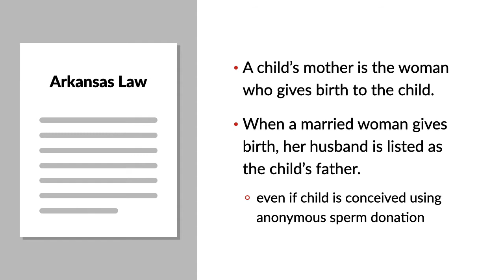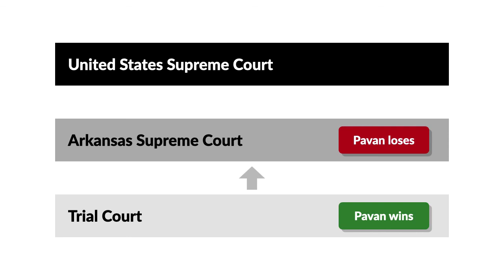Pavan v. Smith Case Brief Summary | Law Case Explained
Pavan v. Smith | 137 S. Ct. 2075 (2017)

In 2015, the United States Supreme Court’s landmark decision in Obergefell versus Hodges recognized a constitutional right to civil marriage for same-sex couples. Since the Obergefell holding, states have grappled with its implications on related areas of law, such as common-law marriage, parental rights, and adoption. In Pavan versus Smith, the Supreme Court weighed in on Obergefell’s scope as it addressed the constitutionality of an Arkansas parentage law.

Arkansas law stated that for the purpose of registering a birth, a child’s mother was the woman who gave birth to the child. The law also provided that when a married woman gave birth, her husband must be listed as the child’s father on the birth certificate. This law applied even if the child was conceived by artificial insemination using an anonymous sperm donation.

Two same-sex married couples, Leigh and Jana Jacobs, and Terrah and Marisa Pavan, each decided to have a child using an anonymous sperm donation. Each couple listed both spouses as the child’s parents on the application for their newborn’s birth certificate. But the Arkansas Department of Health issued birth certificates recognizing only each child’s birth mother as the child’s parent.

Both couples sued the director of the Arkansas Department of Health, seeking a declaration that the state’s birth-registration law was unconstitutional post-Obergefell because it denied same-sex couples a spousal benefit available to opposite-sex couples.

The trial court held that the law was unconstitutional. The Arkansas Supreme Court reversed, holding that the law was constitutional because its focus was the biological relationship between a child and each parent, rather than the relationship between spouses. The United States Supreme Court granted cert.

Want more details on this case? Get the rule of law, issues, holding and reasonings, and more case facts

Have Questions about this Case? Submit your questions and get answers from a real attorney